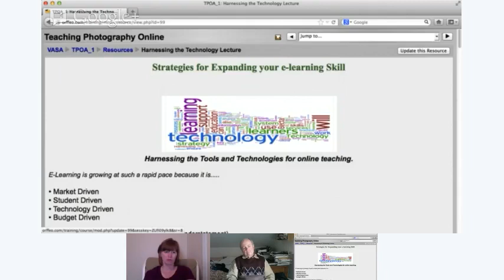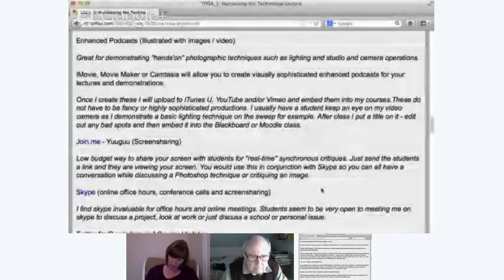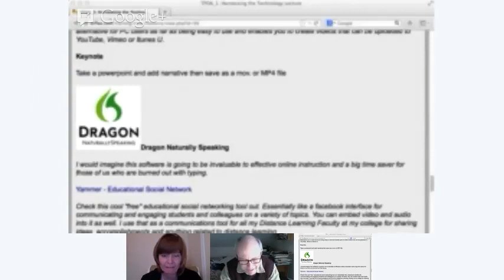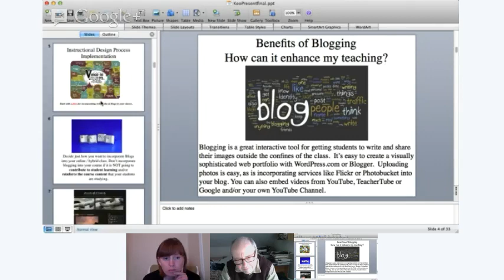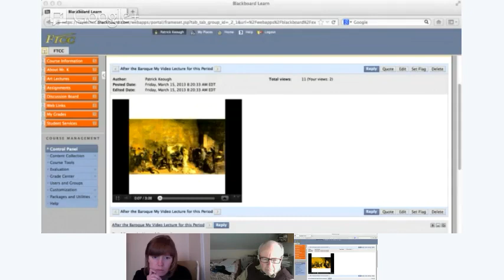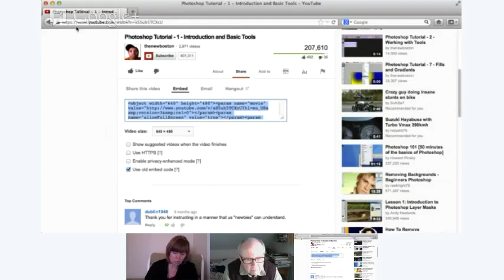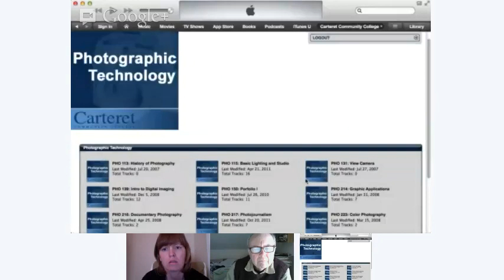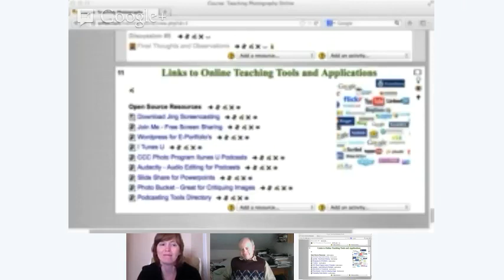VASA Online Teaching Session #5